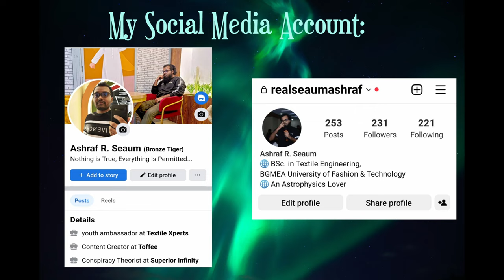Saturn's Rings are Disappearing! But Why?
Some of the world's most powerful observatories are poised to study the "ring rain" phenomenon. (SPACE.COM)

Do not DOWNLOAD / REUPLOAD or COPY this Video

All the Information were Collected from SPACE.COM, WIKIPEDIA.COM
All the Used Clips were Collected from PIXABAY.COM